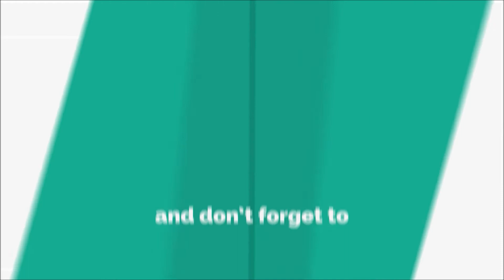Dashing's Junior Eurovision 2017: Top 2 (New: Russia & Albania) So Far (6/6/17)